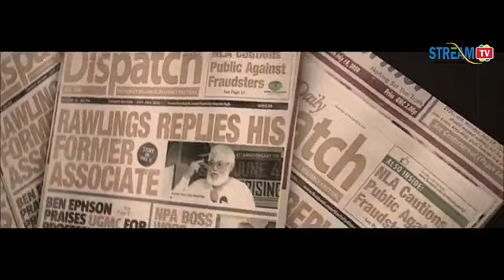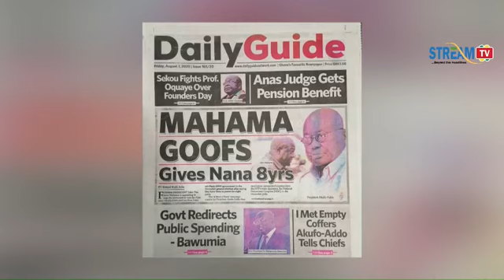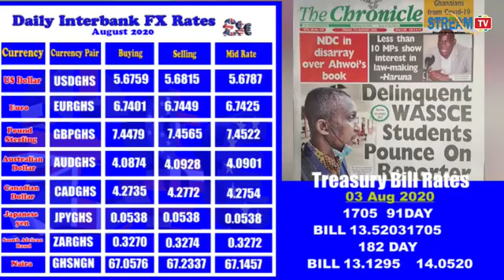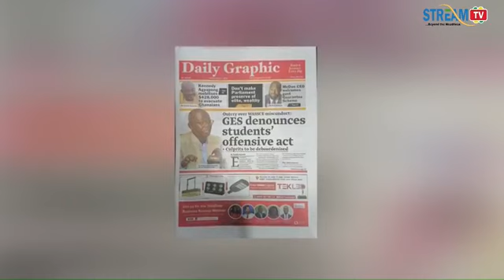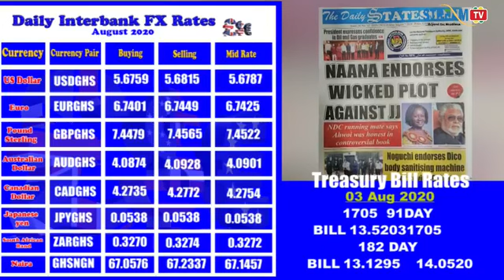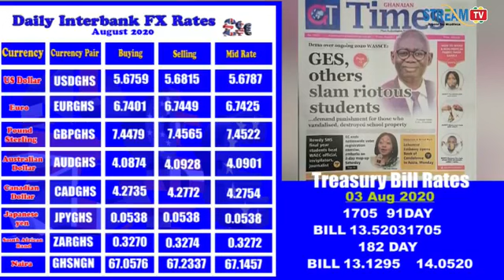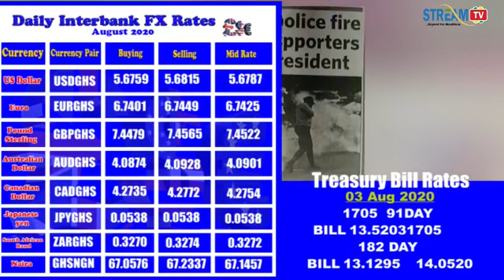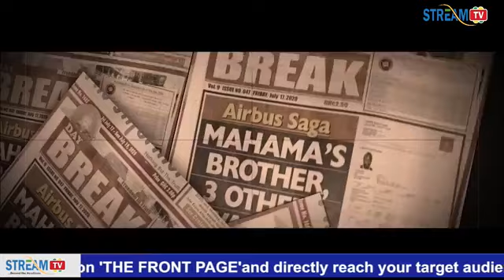MAHAMA GOOFS... GIVES NANA 8 YEARS.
7 AUGUST 2020
Today's Newspaper Headlines with BB on STREAM TV.

DAILY GUIDE:
Mahama Goofs... Gives Nana 8yrs.

I met empty Coffers. Akufo-Addo

THE INFORMER: "Working With Rawlings" Kwamena Ahwoi Scores own-Goal- Damages Mahama Campaign